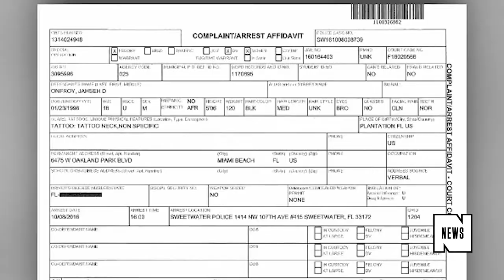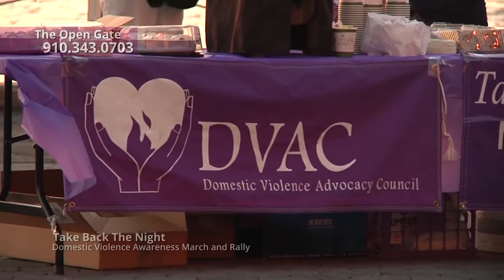Hit It Or Miss It SO3 EO9: Domestic Abuse and the Music Industry